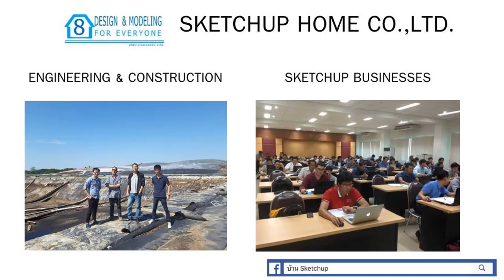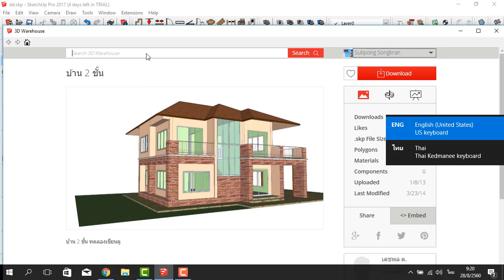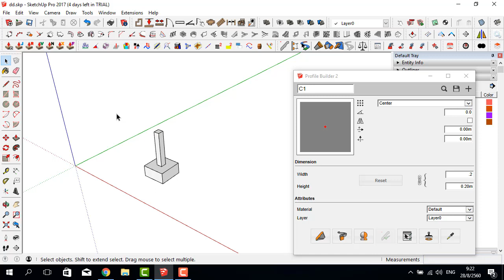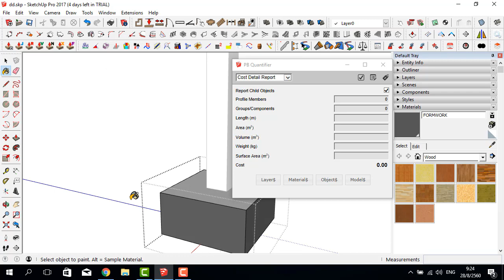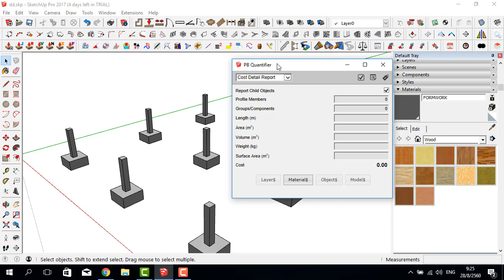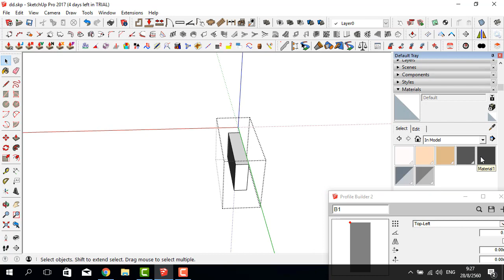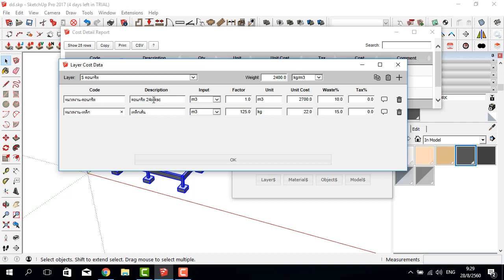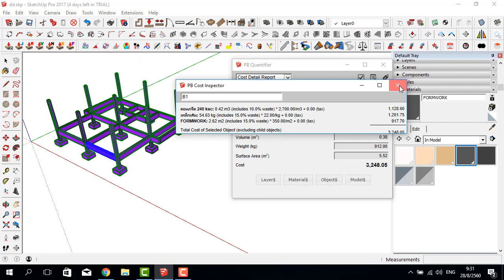มาเป็นผู้รับเหมาและช่างขั้นเทพด้วย SketchUp กันครับ - ตอนที่ 01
เรียนรู้ SketchUp ฟรีวันนี้ที่